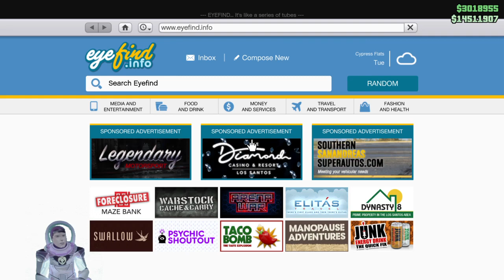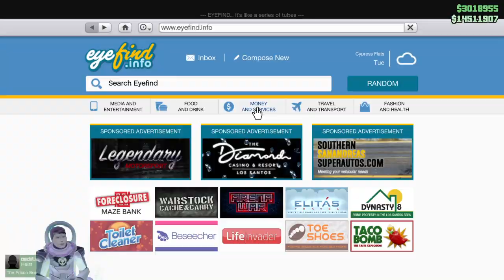My NEW Pfister Growler | Sprint races for new prize car !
DRIVING FAST AND FURIOUS in Grand Theft Auto
These are sprint races to random locations in Los Santos.
This week you have to win 8 Sprint races to receive the prize care :)